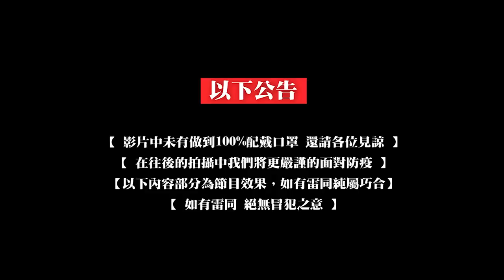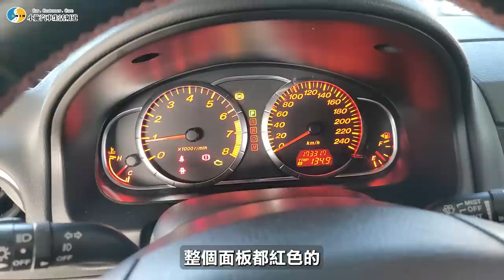【你要賣多少EP61】車齡十六年的馬六到底有什麼吸引力？/ 2006 MAZDA 6 2.3S